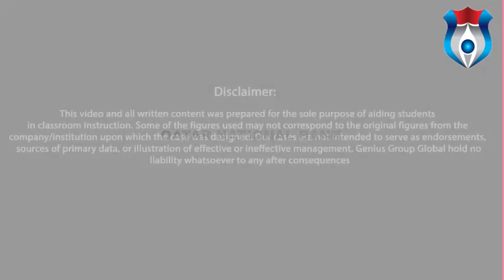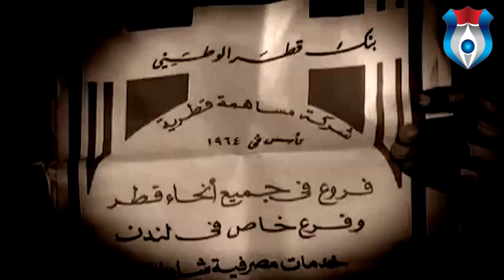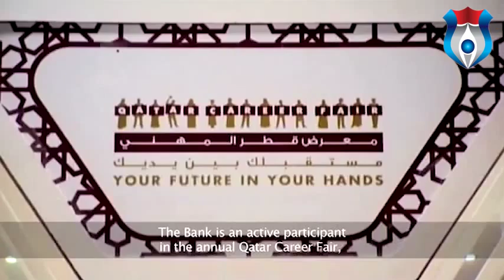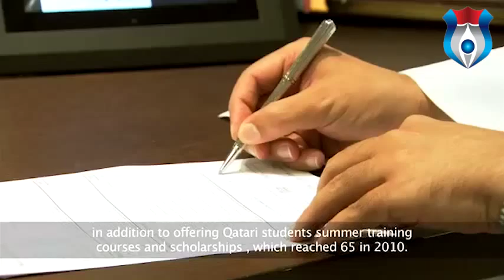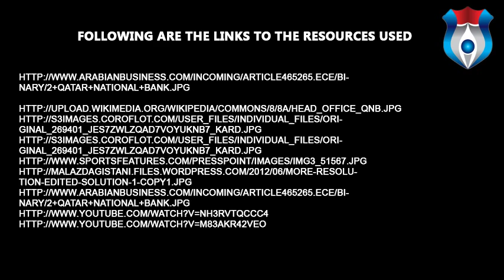Qatar National Bank